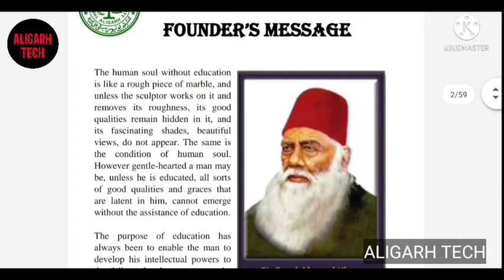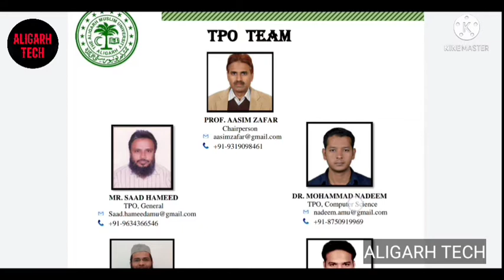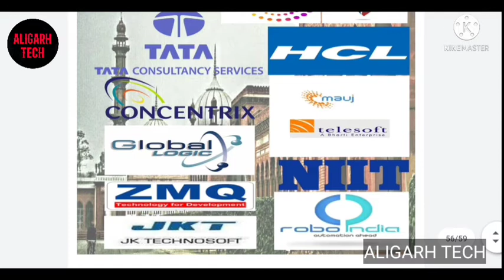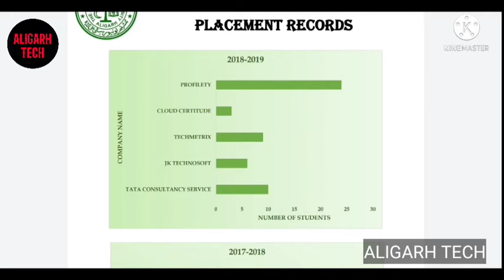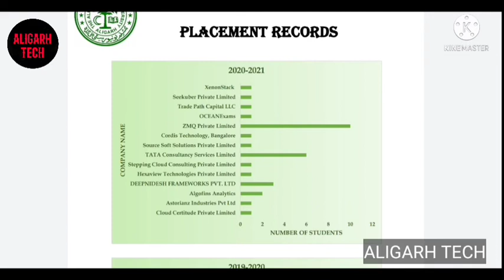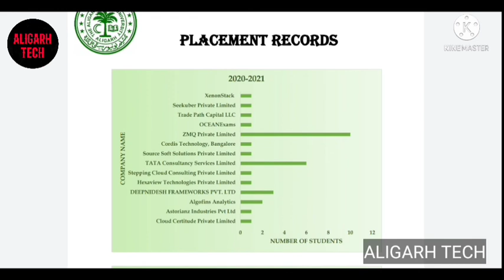AMU computer engg placement | amu CSE placement | campus placement of computer science engg amu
ABOUT
Department of Computer Science has a dedicated Training and Placement Cell for proper planning and execution of placement related activities. It interacts with leading software organizations and facilitates the online/offline placements test, group discussions and interviews as per the requirements of the visiting companies. Placements take place throughout the academic year.  Pre-Placement talks and interactions with industry personnel are conducted on regular basis. Placement Cell also provides high-quality accommodation and food to the company representatives who are visiting the department for interaction or recruitment process. Job offers, eligibility criteria, dates of interviews, selection of candidates etc. are announced through the Training & Placement Cell. For proper grooming of our students, the Cell arranges training programmes like Mock Interviews, Group Discussions, Communication Skills Workshop etc. round the year.  Many reputed companies like TCS, Accenture, Infosys, IBM, JK Techno soft, HCL, Info system, NIC, Wipro, Bharti Telesoft, and many more interacts with the Placement Cell every year for the recruitment of the students.
OBJECTIVES
Primary objectives of Training and Placement Cell are:
To provide job opportunities to the students by arranging on-campus, off-campus, and pool-campus recruitment drives.
To groom the students to the standard of leading organizations by organizing various training programs and activities.
To facilitate interactions among students, alumni, and employers so that students are familiar with the latest trends in the industries.
To arrange sessions for career counseling of the students to make them aware about future career prospects.
To conduct mock-tests, interviews, communication skills workshops etc. for developing confidence in the students and preparing them for recruitment process.
FACILITIES FOR COMPANIES
Training and Placement Cell provides following facilities to the companies:
Compilation and scrutiny of students' resumes on the request of company.
Displaying the promotional activities/materials of company.
Providing well-equipped infrastructure for various activities such as pre-placement talks, offline/online tests, interviews etc.
Arranging accommodation and food for company representatives.
Pick and Drop facility from/to railway/bus station, if required.
Visit to University's famous places, if desired.

Students are advised too by following placement related guidelines:
Keep yourself informed about upcoming events/activities
Each student must give her /his consent before the registration date of the recruitment process of a company.
Each student must appear in the whole recruitment process of a company for which he/she has done registration.
It is mandatory for the students to be in formal dress and carry their ID cards throughout the recruitment process.
Students having one placement offer are not allowed to appear in further recruitment drives until each student is placed.
Students are advised to keep in advance sufficient copies of resume, passport size photos, etc. as per the requirement of company.
Students must be present at the venue of placement activities 30 minutes before the allotted time.
Students can withdraw from the recruitment process of a company before the last date of registration only.
If a student has queries/issues, he/she should communicate with TPO not the company representatives.
Maintain a level of conduct appropriate to a student in a professional setting and in accordance with the University's Code of Conduct.
Any act of misbehavior /argument /questioning during or after selection process shall be treated as a violation of rules and he/she will be debarred for further placement activities.
The Training and Placement Cell can make any modification in the above-mentioned guidelines if and when required.
In the event of any conflict/dispute, the decision of TPO shall be final.

MEMBERS
Primarily, teachers are the members of the Placement Cell who are assisted by students from the under-graduate and post-graduate streams. Currently, following teachers are the members of this Cell:

 your queries solves

amu CSE placement
amu cse average placement
amu placement record
amu computer engineering placement
amu computer science placement
campus placement companies of amu
Amu b.tech CSE placement
amu computer engineering placement companies
amu placement package btech
B.tech campus placement of amu
TCS average placement package
Aligarh muslim university placement record
Engineering college placement
Computer engineering average placement
Amu engineering college campus placement
AMU CSE average placement package
Zakir hussain college of engineering and technology amu aligarh
ZHCET AMU